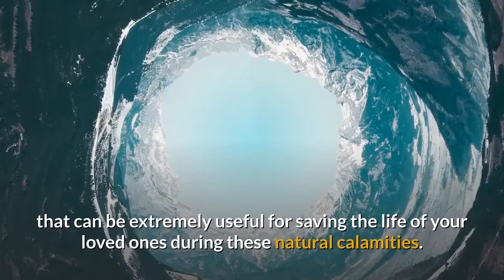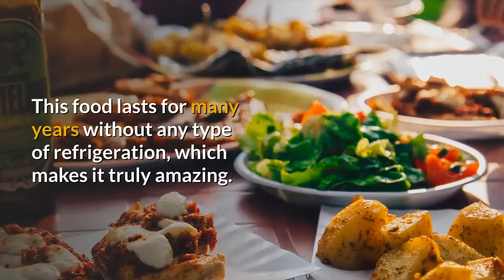The Lost Ways Book Review | The Lost Ways 2 by Claude Davis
The Lost Ways Review | The Lost Ways 2 by Claude Davis

The Lost Ways was created by Claude Davis, a survival expert with over 25 years of survival experience with only ancient and ancient techniques. The Lost Ways is an easy-to-follow survival program by anyone. It's a useful e-book that teaches you survival skills in an obsolete way. That means you will learn what our ancestors did at the time. You are solely responsible for your destiny and always make decisions that shape the rest of your life. You will have the power to protect and save your friends and family or rebuild your community in the worst situations.